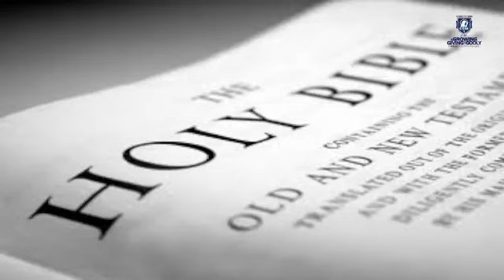Sunday within the Octave of St. Michael and All Angels from St. Monica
It is surely a blessing to have you join us today and we welcome you and your family to this time of worship and pray that you are touched and transformed by this service. Be Blessed and share!